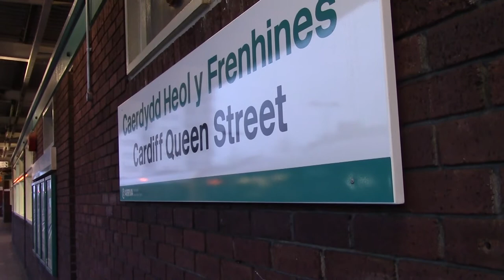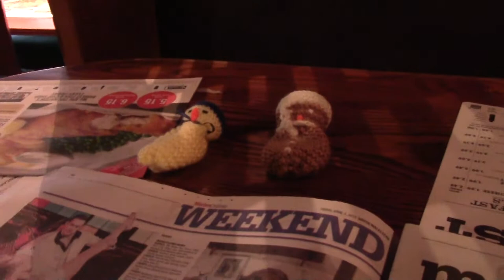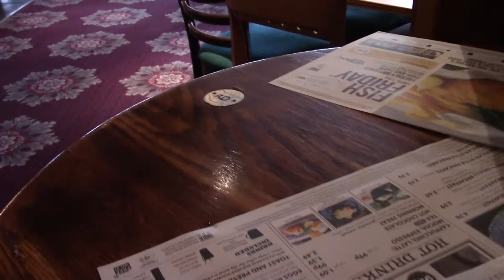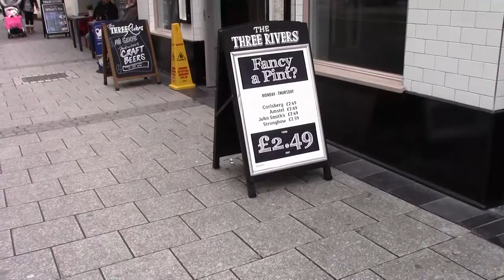Bog Myrtle Mainly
Good Friday Bank Holiday Fine Ales tasting. The Ernest Willows was in fine form on the guest ale front. Tested out The Three River, basically a Lloyds No1. Staff very friendly and mostly Welsh guest ales. Lunch, a bag of chips from Dorothy's, no Five Guys for me. Then on to The Garvity Station for the find of the day, Bog Myrtle Ale from the Purple Moose Brewery. Not a bad day.